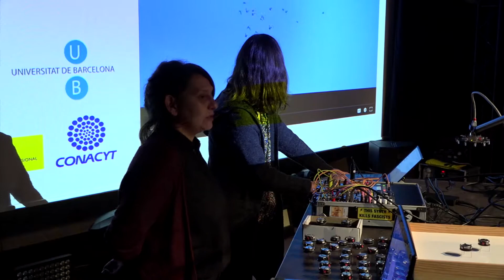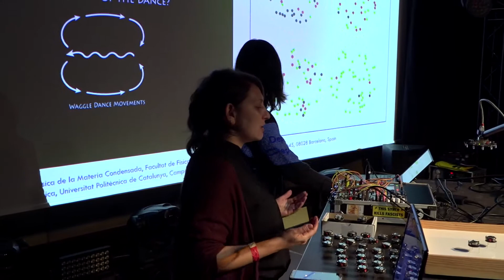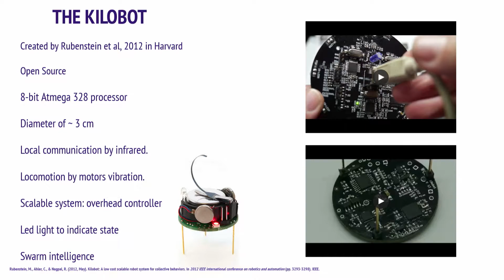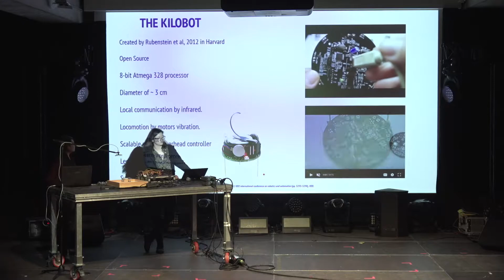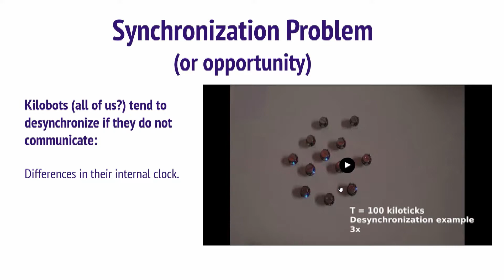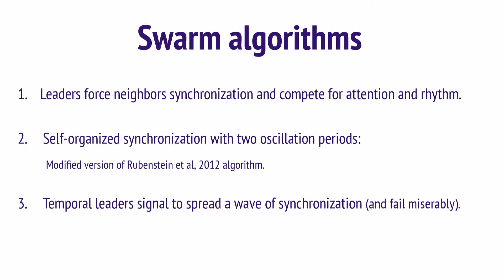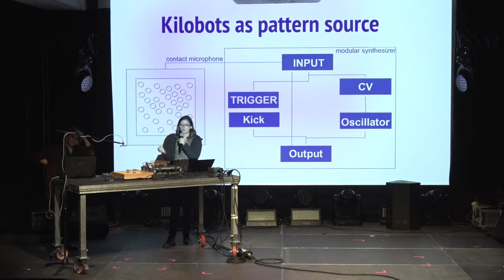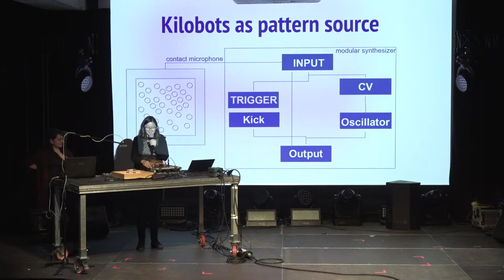AI & Music S+T+ARTS Festival - Demo Research 1: wAIggledance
wAIggledance

Creative AI is focused on the use of machine learning and deep learning, and it’s refreshing to discover projects that borrow tools and concepts from complex systems and swarm intelligence, a collective behaviour of self-organising systems, whether natural (a bee swarm, hence the name) or artificial.

wAIggledance researches the aesthetic and philosophical implications of collectivity and agent self-organization from a swarm of “kilobots”, small robots that can execute simple algorithms, that move by engine vibration, and that can  exchange messages with their neighbors in a radius of approximately 10 centimeters.

In movement, they generate sounds that, depending on the level of synchronization in their movement, rhythmic patterns emerge.